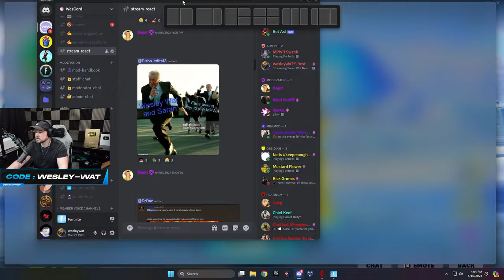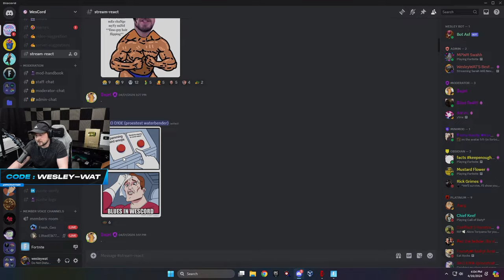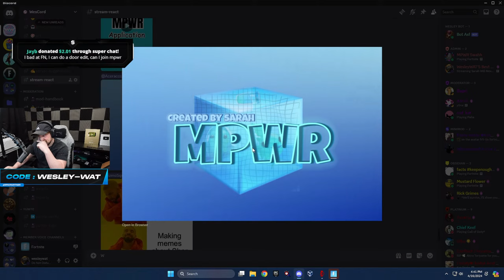Sarah Will Never Hit Elite At This Rate...